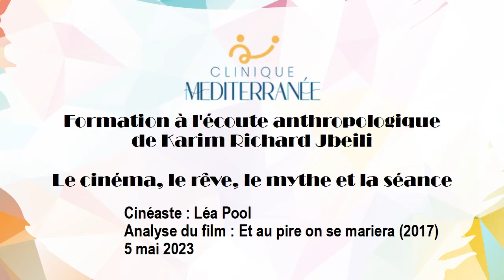20230421 Lea Pool Analyse du film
Dans le cadre d'un cours sur l'écoute anthropologique analyse de films à l'aide de cette technique.  Enregistrement de l'analyse du film de Léa Pool  La Passion d'Augustine